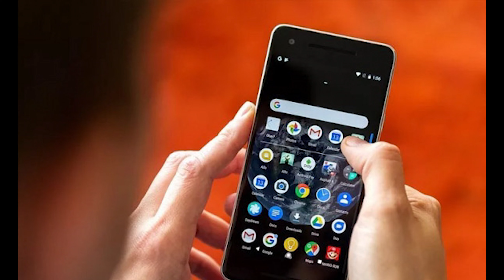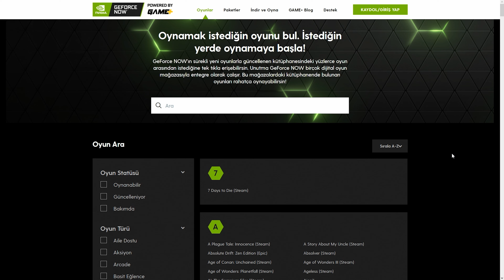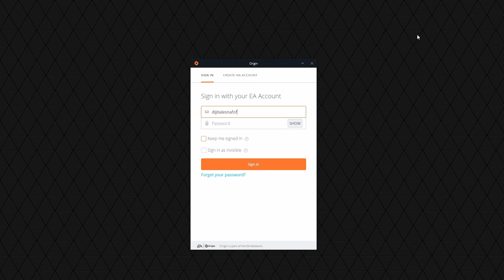NVIDIA GeForce Now Powered by Game+ Nedir ? Geforce Now ile Apex Legends Oynadım !!!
Bu videoda "Nvidia Geforce Now nedir?" ve Nvidia Geforce now powered by game+ ile oyun deneyimlerimi paylaştım. İyi Seyirler

00:00 Başlangıç
00:06 Nvidia Geforce Now nedir ?
00:29 Game+ Hizmeti
00:34 Nvidia Geforce Now Powered By Game+ İle oyun oynamak için ne kadar hıza ihtiyacımız var ?
01:06 Geforce Now ile hangi oyunları oynayabilirsiniz ?
01:21 Nvidia Geforce Now Powered by Game+ ile Apex Legends deneyimi ?
01:32 Nvidia Geforce Now Powered by Game+ 'da Oturum Nasıl Açılır ?
02:53 Nvidia Geforce Now Powered by Game+ ile Oyun içi Video Kesitleri
05:03 Kendi oyun bilgisayarımdaki Apex Legends Deneyimim
07:09 Nvidia Geforce Now Powered by Game+ ile Gerçek Zamanlı Oyun Deneyimi

Canlı Yayınlar

Sosyal Medyalar

Yayınları ve videoları desteklemek için;